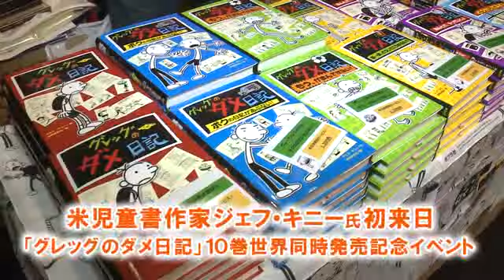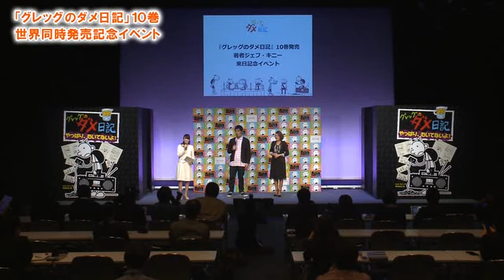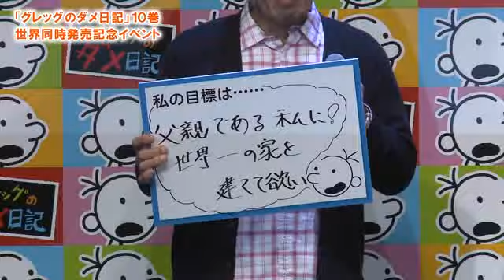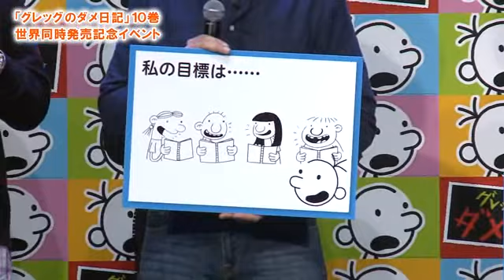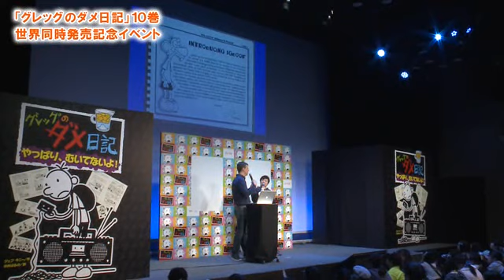米児童書作家ジェフ・キニー氏初来日 「グレッグのダメ日記」10巻世界同時発売記念イベント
ポプラ社は11月3日、人気の児童書「グレッグのダメ日記」シリーズの最新刊、第10巻の世界同時発売と著者ジェフ・キニー氏の初来日を記念したイベントを都内で開催した。
　ジェフ・キニー氏は、新刊プロモーションのために世界14カ国を訪問するワールドツアーを予定しており、その最初の訪問国として日本に到着したばかり。
　イベントには、「グレッグのダメ日記」のファンという元柔道オリンピック選手・篠原信一さんとタレントのLiLiCoさんが特別応援サポーターとしてかけつけ、篠原さんは特製の柔道着をプレゼントした。
　また、グレッグファンの親子ら約300名が参加する「グレッグのダメ日記フェス」も開催された。子どもたちは大好きなキャラクターの産みの親であるジェフ・キニー氏と対面し大喜び。同氏も日本のファンとの交流を始終笑顔で楽しんだ。
　「グレッグのダメ日記」は、世界45ヵ国で翻訳され累計1億5000万部を突破するベストセラー児童書。新刊は、シリーズ第10巻「グレッグのダメ日記　やっぱり、むいてないよ」。

ポプラ社「グレッグのダメ日記」特設サイト